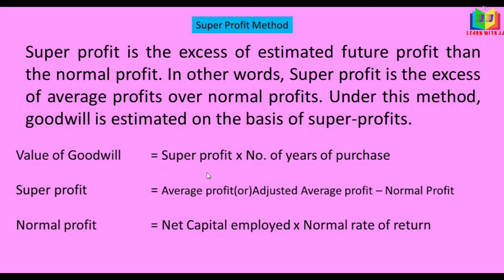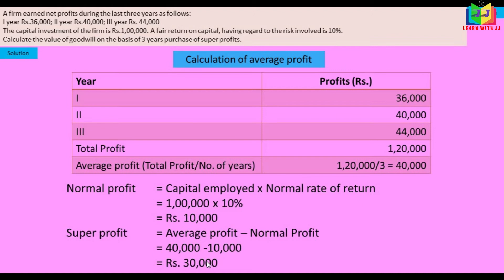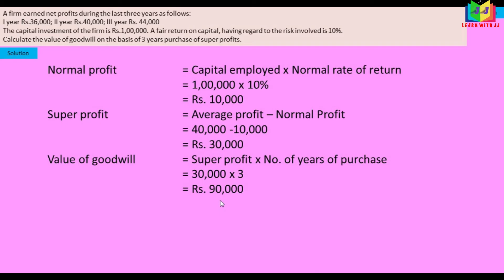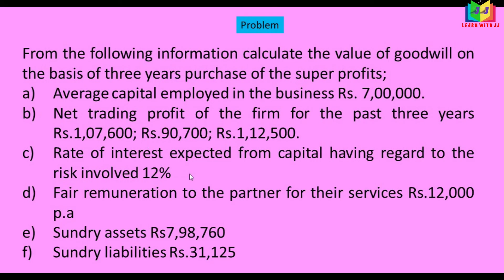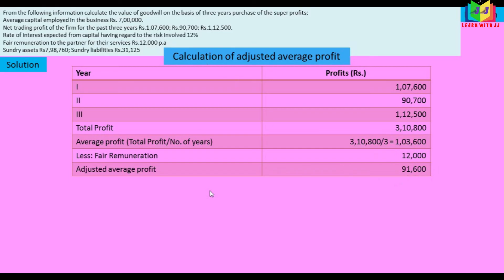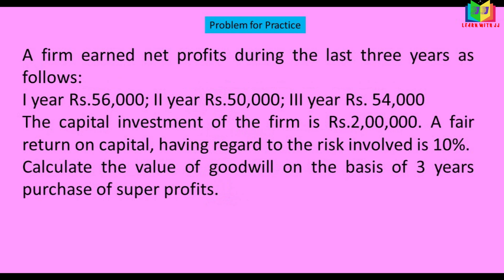Valuation of Goodwill Part 4 in Tamil || super Profit method || Calculation of super profit in Tamil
in Tamil
super Profit method
 Calculation of super profit in Tamil